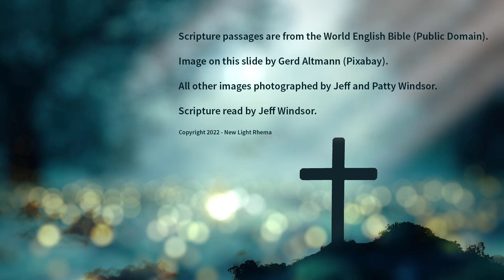Psalm 19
A reading of Psalm 19 with a backdrop of flower photos.

Psalm 19 is a hymn of praise to God, focusing on His glory and creation. The psalm opens by describing the majesty and power of God's creation, including the heavens and the sun, which declare His glory to the world.

Throughout the psalm, the author reflects on the perfect nature of God's law and His Word, which provides guidance and wisdom for living. The author affirms the importance and value of God's law and commands, declaring that they bring joy and insight to the heart.

The psalm ends with a prayer for God's protection and guidance, and a declaration of the author's commitment to living in obedience to God's commands.

Overall, Psalm 19 is a hymn of praise to God, focusing on His glory as revealed through His creation and His Word. The psalm serves as a reminder of the importance and value of God's law and commands, and a call to worship and trust in God's wisdom and guidance.